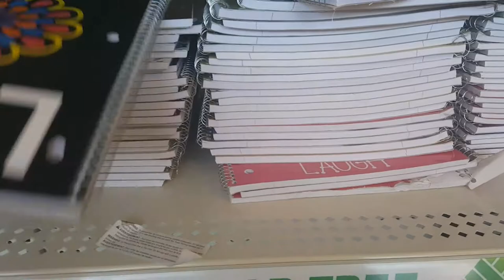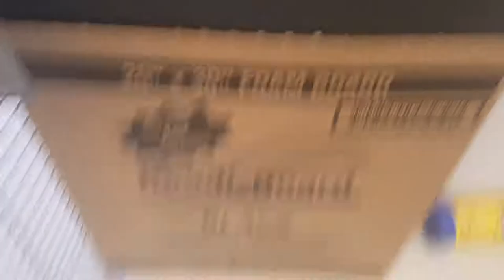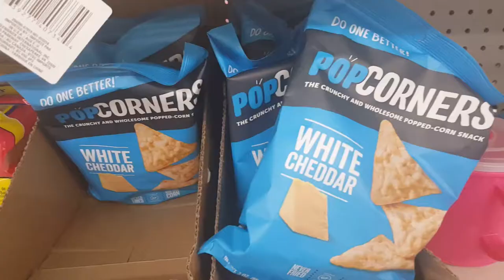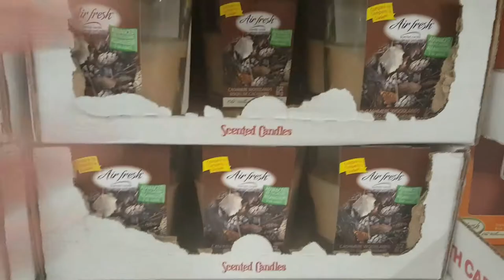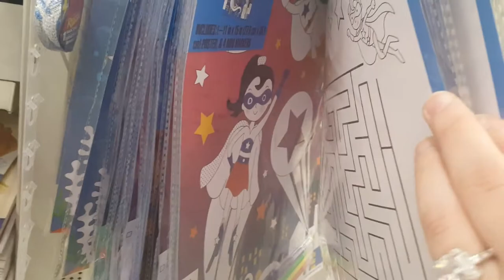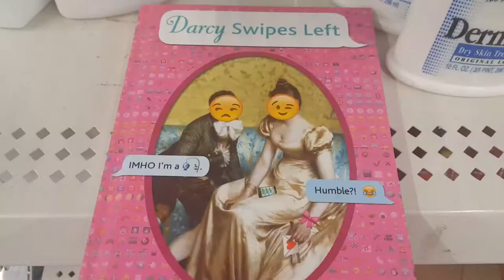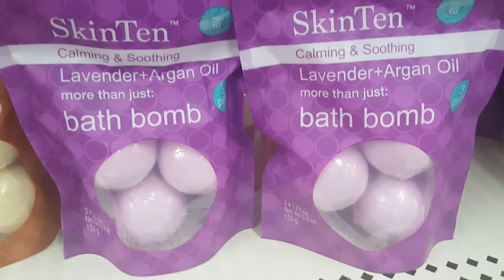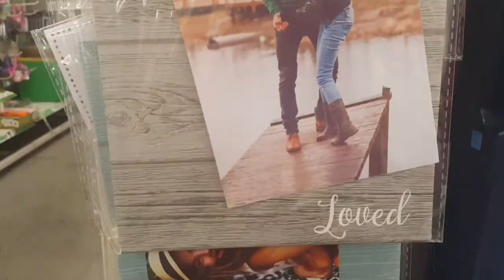Ep. 114 - Sassy Savings XX - What's new at Dollar Tree (BACK TO SCHOOL)!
One of my local NYC based Dollar Trees finally got some decent new stock! Back to school supplies seem to be the top import. However I'm already seeing signs of Fall themed items. It's only July! Do y'all think it's too early to be seeing pumpkins already?

To find out what happened to this month's giveaway check out this link and click on the timestamp